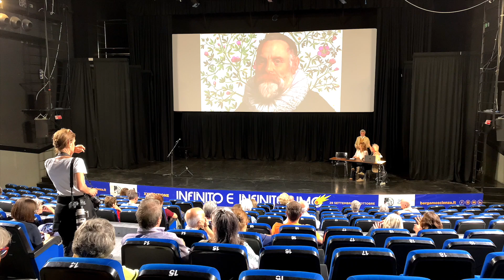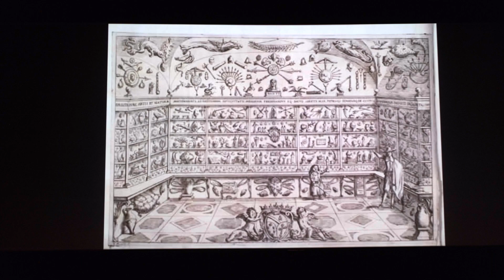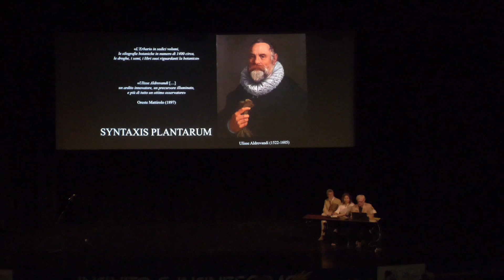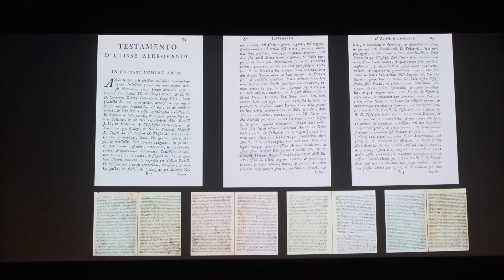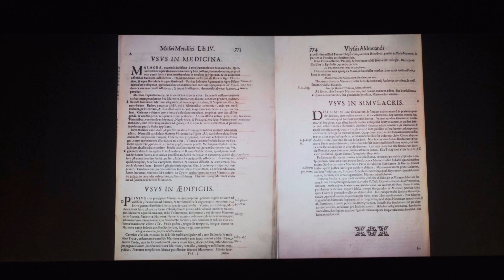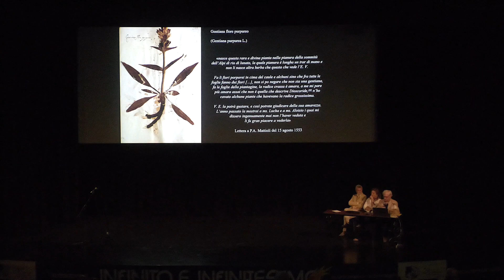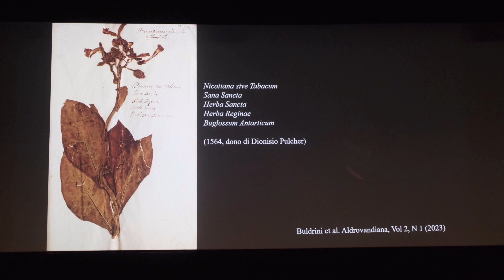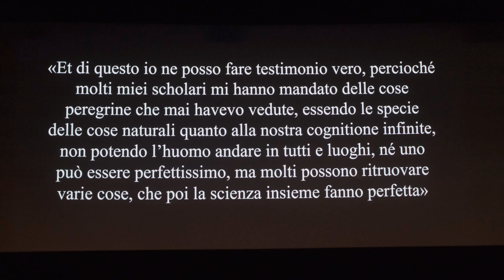7 ottobre 2023 ⎜LA MERAVIGLIOSA NATURA DI ULISSE ALDROVANDI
BERGAMO, ORE 16:00 AUDITORIUM PIAZZA LIBERTÀ
ORTO BOTANICO DI BERGAMO LORENZO ROTA
 +BERGAMOSCIENZA +ATENEO BG
NARRAZIONE A TRE VOCI

GABRIELE RINALDI
[BOTANICO/NATURALISTA]
GRAZIA SIGNORI,
[GEOLOGA]
GIOVANNI C.F. VILLA,
[STORICO DELL’ARTE]
Ulisse Aldrovandi, il maggior rappresentante nell'Alma Mater Studiorum di Bologna dell'indirizzo naturalistico enciclopedico del XVI secolo. Studioso delle diversità del mondo vivente, si impose come una delle maggiori  igure della scienza, per primo coniò il termine "geologia". Le sue imponenti raccolte (18.000 esemplari naturalistici, archeologici ed esotici, 7.000 piante essiccate conservate in 15 tomi del più antico erbario al mondo, 17 volumi di acquerelli e 14 armadi contenenti matrici xilografiche) sono conservate nel museo a lui intitolato in Palazzo Poggi, a Bologna.
A coronamento delle celebrazioni per i cinquecento anni dalla nascita del medico e naturalista bolognese Ulisse Aldrovandi, l’Ateneo di Scienze, Lettere ed Arti di Bergamo propone un incontro a più voci per ricordare la sua figura di studioso raffinato e di appassionato collezionista. Oltre all’attività di docente presso l’Università di Bologna, infatti, Aldrovandi ricoprì l’incarico di direttore dell’orto botanico cittadino, che lui stesso aveva fondato: il Giardino dei semplici, e diede vita ad un importantissimo museo, inteso come luogo – aperto al pubblico – di catalogazione, di studio e di insegnamento, nel quale potesse trionfare il suo interesse per l’iconografia scientifica. Al fine di ottenere un quadro più possibile completo del mondo naturale, egli ricorse anche all’aiuto di artisti, pittori e disegnatori, che potessero raffigurare gli esemplari di difficile reperimento. Scienza e arte, dunque, collaborano nel suo ambizioso progetto, che è specchio di un animo curioso verso ogni sorta di meravigliosa produzione della natura. Prova di tutto ciò sono anche le numerose opere che egli scrisse sull’argomento, frutto di un’attività intensissima e pluriennale. Siamo perciò lieti di offrire al pubblico un momento di riscoperta dell’affascinante personalità di Aldrovandi, che può essere ritenuto, insieme ad altri, l’ideatore – attraverso la collezione di cui abbiamo detto – di quei musei di storia naturale che nei secoli successivi si diffusero un po’ ovunque nel mondo ed andarono via via perfezionandosi, divenendo strumenti imprescindibili per la conoscenza e per la divulgazione del sapere scientifico.
video a cura di
BONFANTI
Beatrice, Giuseppe, Emmanuele